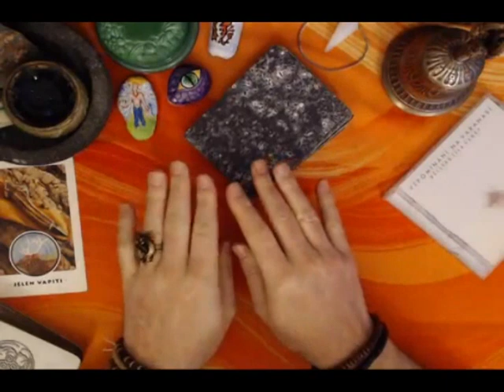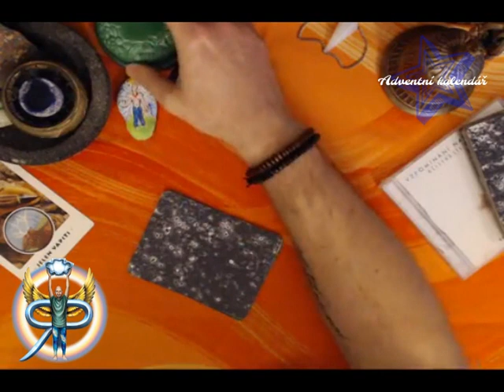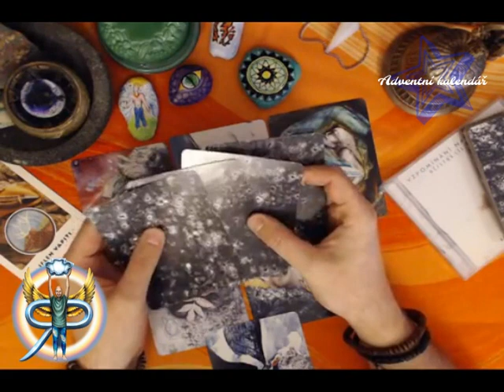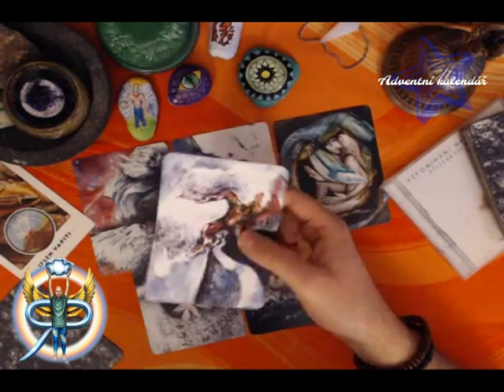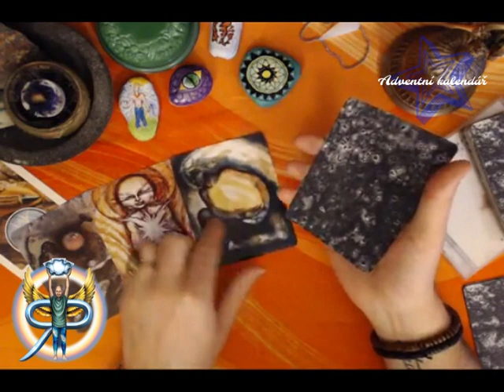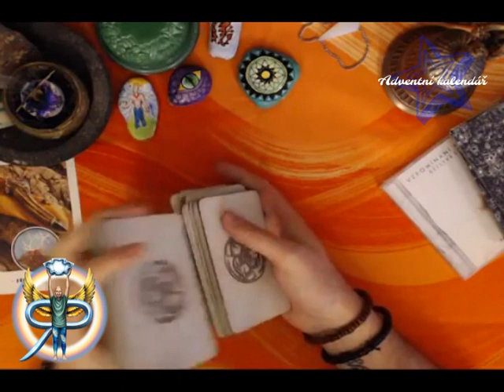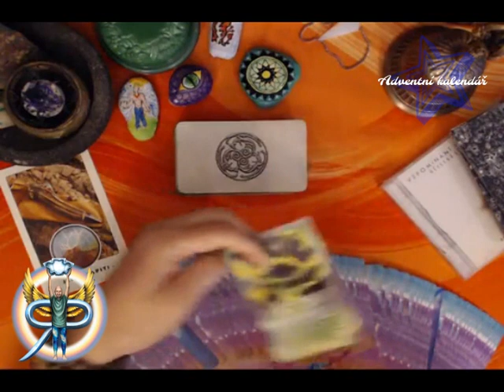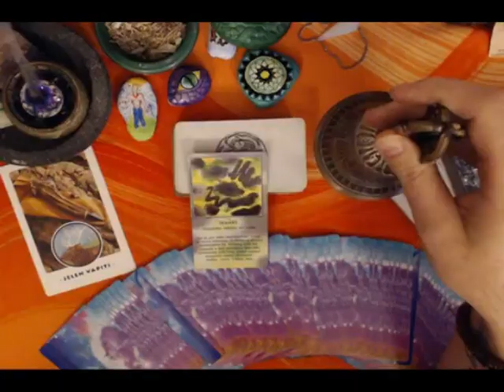Adventní kalendář 17: Kompas